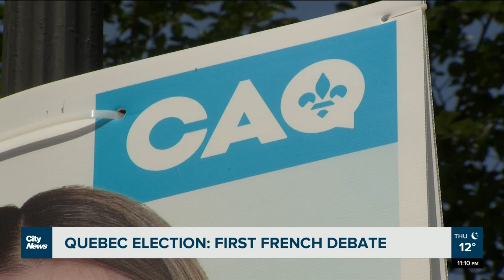Quebec Leaders square off in first French-Language debate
The first of two French-Language Quebec leaders debates took place Thursday night, with Quebec political party leaders going head to head on some of the province's most important issues. Quebecers head to the polls Oct. 3. Alyssia Rubertucci reports.